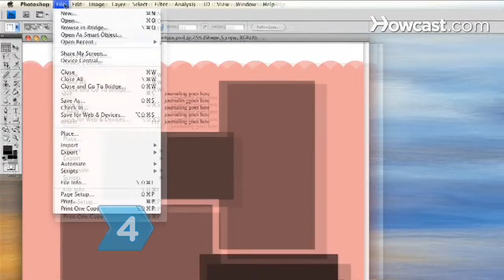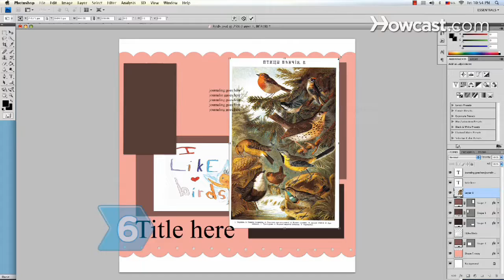How to Create a Digital Scrapbook on Your Computer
Many scrapbooking enthusiasts prefer paper scrapbooks, but many others prefer a digital scrapbook's lack of mess, ease of sharing, and flexibility.

Step 1: Use image editing software

Tip
Image editing programs use layers to arrange and stack scrapbook page elements, including images and text.

Step 2: Select photos and scan them
Select photos and scan them into your image editing program. Or take photos with your digital camera and upload them to your computer

Step 3: Download digital scrapbook page templates
Download digital scrapbook page templates that are compatible with your software.

Step 4: Open the template
Open the template with your image editor. Choose the Save As option to give the template page a new name and save it to a folder on your desktop.

Tip
A template provides ease of use and a page creation starting point for beginning scrapbookers.

Step 5: Copy and insert photos
Copy and insert or click and drag photos onto the template page.

Step 6: Adjust, move, or resize the photos
Adjust, move, or resize the photos on the page template. Select a font style and color, and add titles, captions, or journal text to your page.

Step 7: Consider buying a digital scrapbook starter kit
Consider buying a full digital scrapbook starter kit. These include several templates, plus page accessories like monograms, dots, and stripes.

Thomas Jefferson, one of the earliest American scrapbookers, kept scrapbooks containing pasted newspaper clippings of his favorite poems and prose.